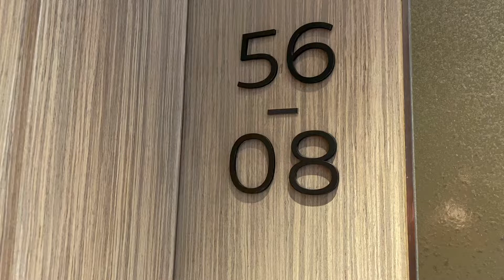Tallest Apartment in Singapore | Wallich Residence 4 Bedroom (1,722sqft) Panoramic City View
Sales Update: 16/04/22

Wallich Residence - New Released !! Luxury 4 Bedroom (Size: 1,722sqft) apartment in the historical district, Tanjong Pagar with a beautiful unobstructed view on the Singapore’s city and sea. Sited above sea level approximately 230 meters, the mesmeric stunning city and sea views can be enjoyed from the unit.

This corner stack unit is bright with natural natural sunlight. The unit is well equipped with high quality finishes and tastefully designed by renowned interior designer.

Regards,
Joana Chu
Residential Sales
GuocoLand Singapore